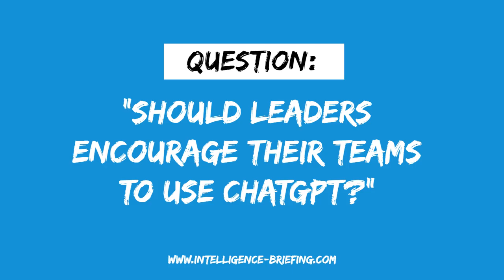Should Leaders Encourage Their Teams To Use ChatGPT? (Guest: Mary Purk)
Get ready for a power-packed nugget of wisdom from Mary Purk as we talk about accelerating your AI adoption in business on “What's the 𝘽𝙐𝙕𝙕?”.

This clip is one of the highlights from our conversation.

for in-depth information how you can successfully run AI projects in your business.

I'd love to hear your thoughts about this episode!

Hi there!
I'm Andreas Welsch. I help leaders get results by implementing AI with confidence. I'm passionate about empowering people to become the superhero of their AI story — no cape required. Just curiosity.

“What’s the 𝘽𝙐𝙕𝙕?” is a bi-weekly live format where leaders and hands-on practitioners in the field of artificial intelligence, generative AI, and automation share their insights and experiences on how they have successfully turned hype into outcome.

Each episode features a different guest who shares their journey in implementing AI and automation in business. From overcoming challenges to seeing real results, our guests provide valuable insights and practical advice for those looking to leverage the power of AI and process automation.

Whether you're just starting out or looking to take your efforts to the next level, “What’s the 𝘽𝙐𝙕𝙕?” is the perfect resource for staying up-to-date on the latest trends and best practices in the world of AI and automation.